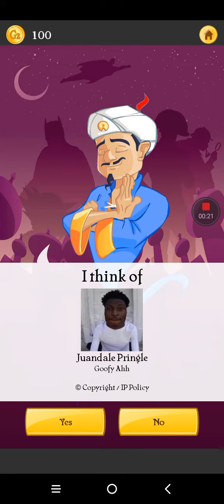November 13, 2022